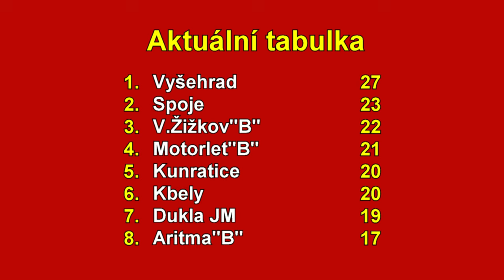Veolia Pražská teplárenská přebor mužů 2024/2025 12.kolo